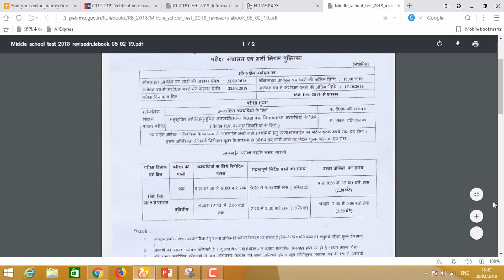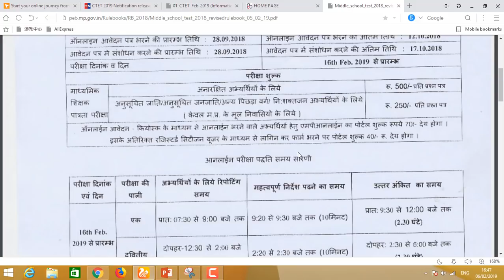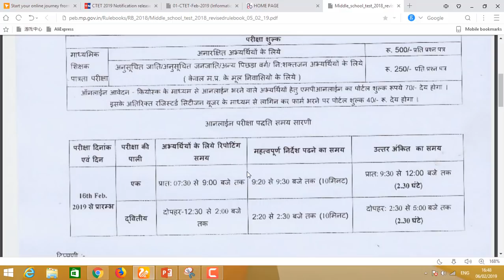PEB New Update 2019 शिक्षक भर्ती वर्ग- 2 | तारीख घोषित | आज की सबसे बड़ी खबर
तारीख घोषित
all gk trick in hindi,
gk hindi trick ,
trick gk in hindi ,
all gk tricks in hindi ,
gk in hindi trick ,
trick gk hindi ,
geography tricks in hindi ,
hindi tricks ,
short trick of geography in hindi ,
ssc math tricks in hindi ,
short trick in hindi ,
hindi short trick ,
study tricks in hindi ,
gk short tricks easy to remember in hindi ,
 short trick of gk in hindi ,
mp gk short trick in hindi ,
mp gk ,
general awareness ,
samanya gyan ,
daily gk ,
 gk questions in hindi ,
lucent gk ,
general knowledge quiz ,
gk quiz ,